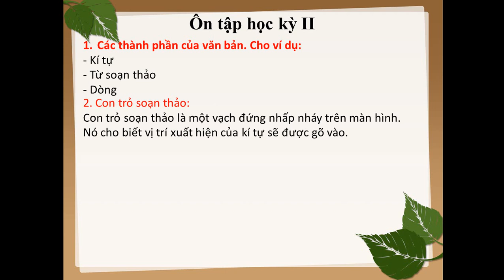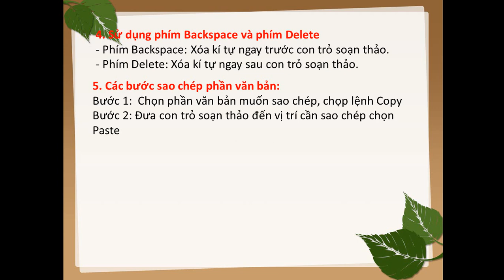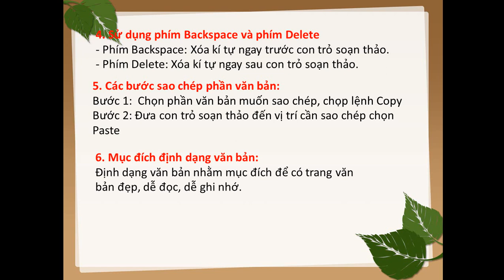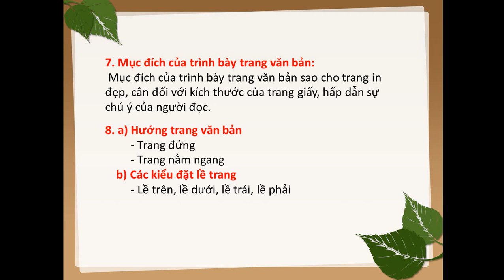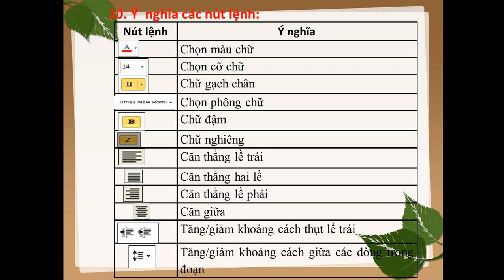TIN HỌC 6 - Ôn tập Kiểm tra HK2 (2020-2021)